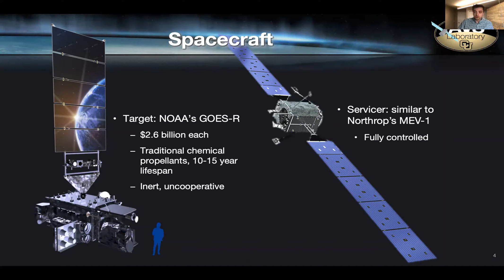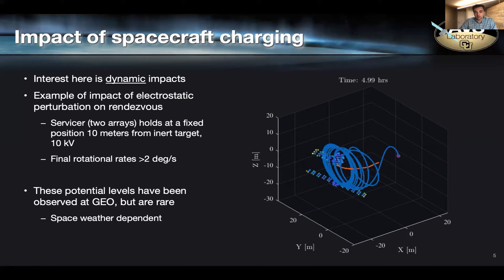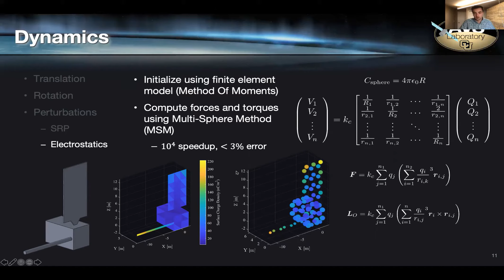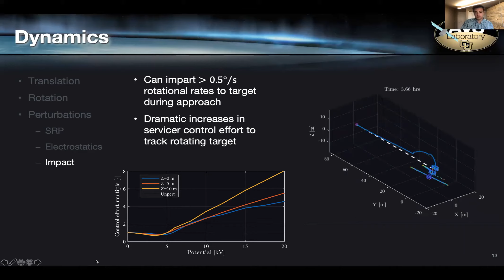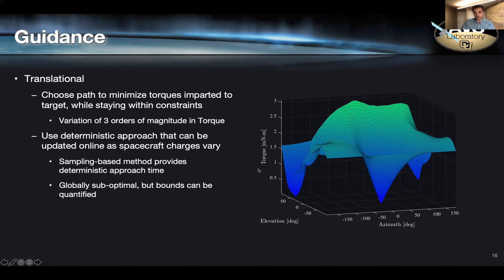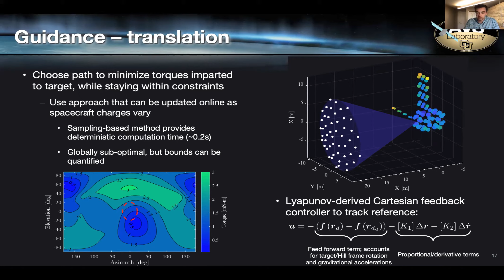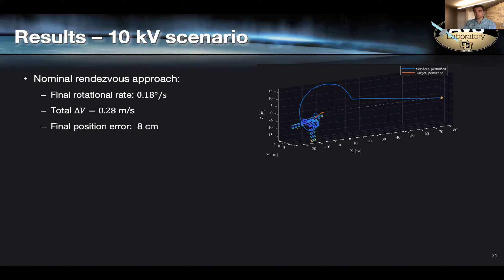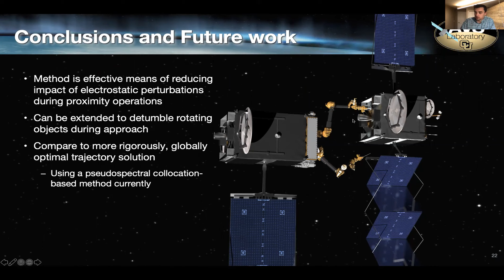Constrained guidance for spacecraft proximity operations under electrostatic perturbations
Presentation of this talk:

K. T. Wilson and H. Schaub, “Constrained Guidance For Spacecraft Proximity Operations Under Electrostatic Perturbations” IEEE Aerospace Engineering Conference, Big Sky, Montana, March 6–13, 2021

Abstract: Electrostatic perturbations can have significant effects during proximity operations in high earth orbits, with torques achieving levels over 5 mN-m during severe charging events. These torques can impart significant rotational rates to uncontrolled bodies, such as debris or servicing clients, during rendezvous and proximity operations. A sub optimal, but deterministic and computationally efficient, sampling-based method to minimize the impact of these torques during rendezvous is presented here, combining prior innovations in rapidly computing the electrostatic torque between bodies and in determining the electrostatic potential on objects remotely. This method is applied to a simulated servicing scenario, and found to reduce the accumulated rotational rates of the target by over 50%, yielding significant improvements in control effort, and potential improvements in safety. The method can also be applied to position the servicer to impart a desired torque on the target, allowing it to counteract the effects of SRP or potentially reduce the rotational rate of a debris object prior to grappling.